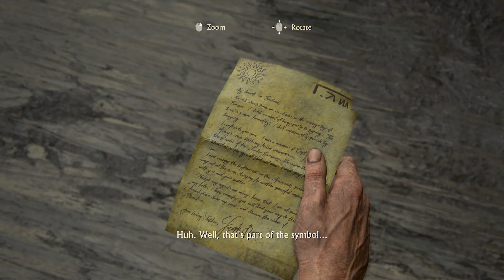Uncharted 4: A Thief's End Walkthrough Gameplay - No Commentary [4K 60FPS PC ULTRA]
Uncharted 4: A Thief's End GAME PLAY

Full edited educational walkthroughs of new game releases! All the video games are provided by the game publisher for review purposes by local PR. Gaba gaming helps gamers all over the world who get stuck in their games and need a guide to help them finish a game. I spend hours every day editing my videos so my audience can enjoy my videos and also get help in the games that I am covering on my channel.

I'm always working to make my editing better so that my viewers may get the greatest walkthroughs to assist them when they run into problems in games, but please feel free to leave recommendations in the comments below!